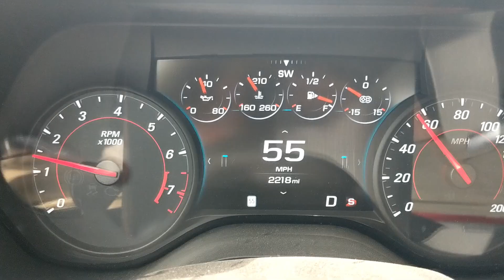Went to C&C and Andrew Stole GuitarmageddonZL1's...